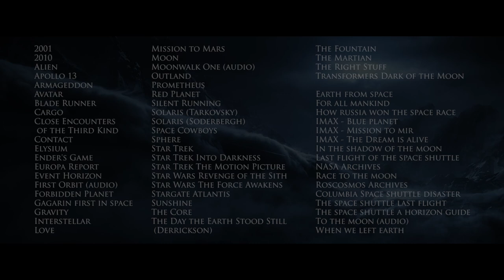Sigur Rós - Excerpt from Mankind’s Destiny : A Tribute to Space Sci-Fi Movie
Mankind’s Destiny is a mash-up/homage to space exploration and science-fiction films set in space. The combination of historical space conquest events with sci-fi cinema may seem unusual due to the differences between fiction and reality. However, an increasing number of sci-fi movies opt for technical realism close to actual current and future space conquest accomplishments. The selection was made based on the movies' visuals and impact. Space opera-style films (such as Star Wars) were partly or completely skipped; however, some scenes were taken from movies like Star Trek, simply because of their beauty. However, many interesting movies on this subject were not selected, because their visuals did not match the project.

- Why are 1950s and 1960s science-fiction classics missing?
Aside from Forbidden Planet, no footage from any other movies from that era was used. The special effects' quality in such films simply does not fit in with the effects found in more recent movies.

- Why is there so few Soviet archive footage?
The amount of footage available from the Soviet space programme is very low compared to the American programme. Also, most of the available footage is in low resolution. Since this is not a documentary, but rather an art piece, it was impossible to include more of them.

- About the Nedelin catastrophe
The Nedelin catastrophe isn't directly linked to the Soviet space programme. In fact, it was closely related to the launch of ICBM missiles. However, the technologies that were tested were to be integrated to the space programme. In Russia, October 24 is a day dedicated to the memory of the people who gave their life to space conquest, and no rocket launch can be held on that date. This is why this event can somewhat be linked to the Soviet space programme.

- Earthrise
The Apollo 10 Earthrise shown in the first part wasn't the first one ever witnessed by human beings. The first occurrence dates back to the Apollo 8 mission and was immortalized on a classic photo by William Anders.

- Image modification
Some image manipulation was required to better integrate the selected footage to the project (inversion, rescaling, colour correction, etc.)

- Lisa Gerrard – Abwoon (Our Father)
The selection of this song was made strictly for its music. There is no relation between this project and the lyrics' meaning.

- Distribution
This project started in the fall of 2015. A public screening of the first version was held in Montreal in the summer of 2016, during Fantasia Festival. Editing was done entirely with Premiere Pro CC.

I live in Montreal and work in a field outside of video editing. I create such projects during my free time, as a mere film lover.
Music: John Murphy, Sigur Rós, Lisa Gerrard, James Horner, Johann Strauss II
Films: 2001, 2010, Alien, Apollo 13, Armageddon, Avatar, Blade Runner, Cargo, Close Encounters, of the Third Kind, Contact, Elysium, Ender's Game, Europa Report, Event Horizon, First Orbit (audio), Forbidden Planet, Gagarin first in space, Gravity, Interstellar, Love, Mission to Mars, Moon, Moonwalk One (audio), Outland, Prometheus, Red Planet, Silent Running, Solaris (Tarkovsky), Solaris (Soderbergh), Space Cowboys, Sphere, Star Trek, Star Trek Into Darkness, Star Trek The Motion Picture, Star Wars Revenge of the Sith, Star Wars The Force Awakens, Stargate Atlantis, Sunshine, The Core, The Day the Earth Stood Still (Derrickson), The Fountain, The Martian, The Right Stuff, Transformers Dark of the Moon, Earth from space, For all mankind, How russia won the space race, IMAX - Blue planet, IMAX - Mission to mir, IMAX - The Dream is alive, In the shadow of the moon, Last flight of the space shuttle, NASA Archives, Race to the moon, Roscosmos Archives, Columbia Space shuttle disaster, The space shuttle last flight, The space shuttle a horizon guide, To the moon (audio), When we left earth